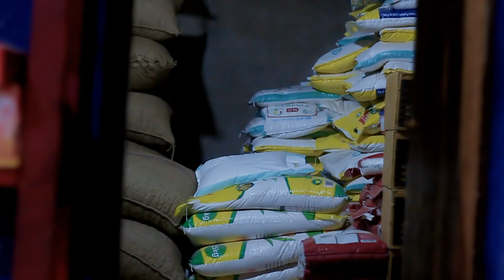Ibra Beng - N,niliveke ((AG VideoMaker)) Video Official